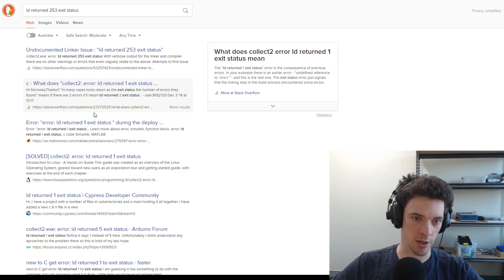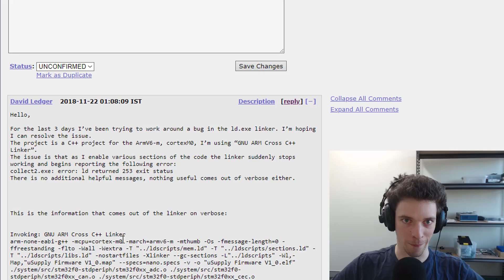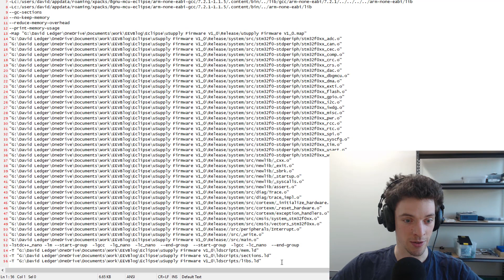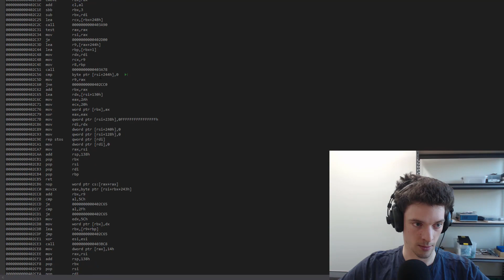GCC Embedded Linker Issue Stops uSupply Development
David found a linker bug in the GCC 7.2 ARM-EABI (embedded) while working on the µSupply firmware. An example of how your project development can completely stop when you encounter errors like this.